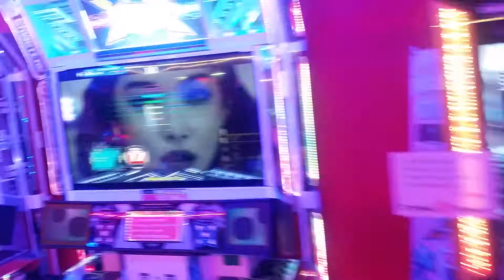PIU XX 벌써 12시 S17 New Record